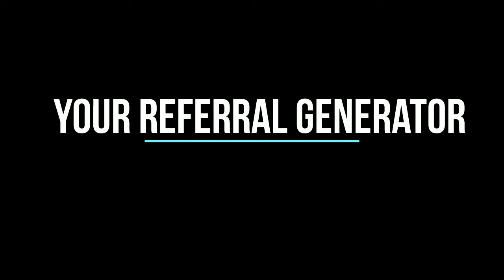Your Referral Generator | Module 3 Introduction